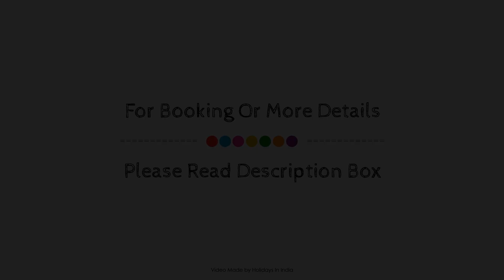Forestvalley Holidays Coorg, India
About Property:
Located in Madikeri, Forestvalley Holidays Coorg is a perfect starting point from which to explore Coorg. The hotel offers a high standard of service and amenities to suit the individual needs of all travelers. Facilities like free Wi-Fi in all rooms, 24-hour security, car power charging station, chapel, daily housekeeping are readily available for you to enjoy. Each guestroom is elegantly furnished and equipped with handy amenities. Recuperate from a full day of sightseeing in the comfort of your room or take advantage of the hotel's recreational facilities, including children's playground, garden. A welcoming atmosphere and excellent service are what you can expect during your stay at Forestvalley Holidays Coorg.
Searching For
1. Forestvalley Holidays Coorg
2. Forestvalley Holidays Coorg Virtual Tour
3. Forestvalley Holidays Coorg Rooms
4. Forestvalley Holidays Coorg Amenities
5. Forestvalley Holidays Coorg Videos
6. Forestvalley Holidays Coorg Offers
7. Forestvalley Holidays Coorg Deals
Audio Credit:
Track Title: Reasons To Hope
Artist: Reed Mathis